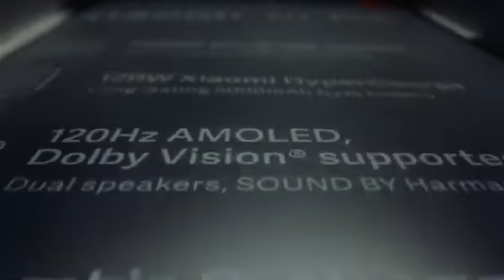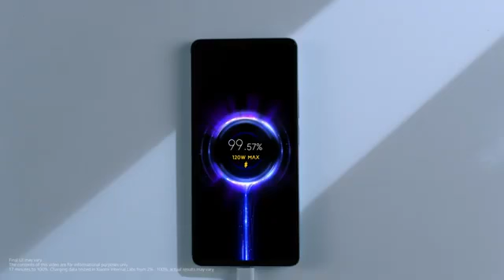What's in The Box - Unboxing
hat's in the box of Xiaomi11TPro? Let's dive in and take a closer look at this brand new flagship device.